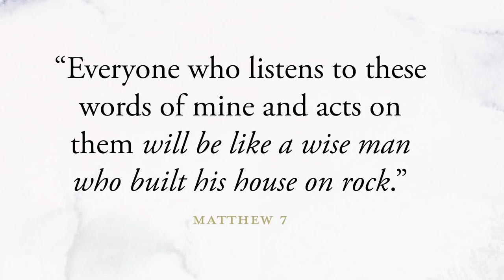Chapels of ND: A Daily Advent Journey (Moreau Seminary)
This Advent season, we welcome you to join the Notre Dame family as we quiet our hearts and still our minds to prepare the way for the Lord. Each day, receive a special Advent reflection featuring a short video from a chapel on campus. Listen as a Notre Dame student introduces a verse from Scripture or an Advent theme to help you center your thoughts. And take a few quiet moments for your own reflection and prayer.